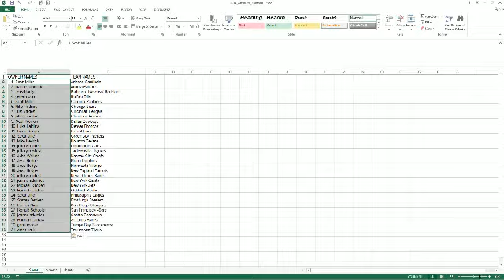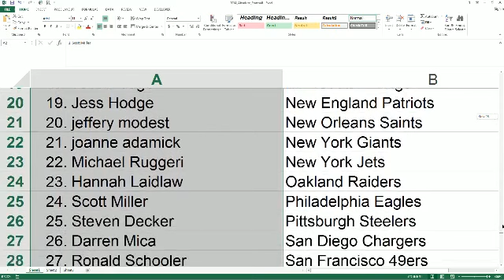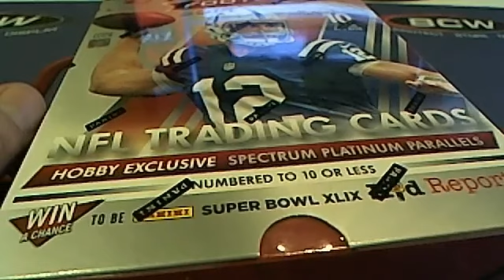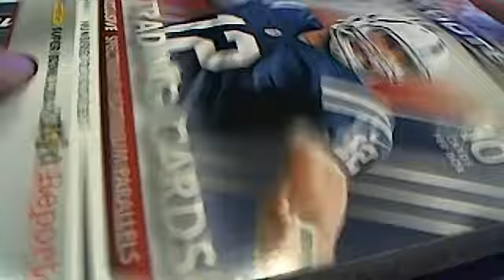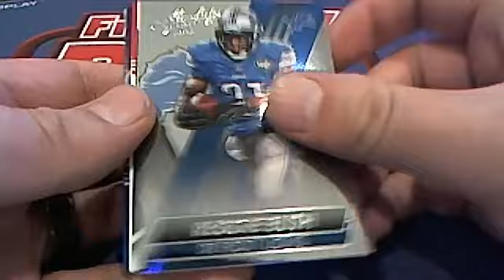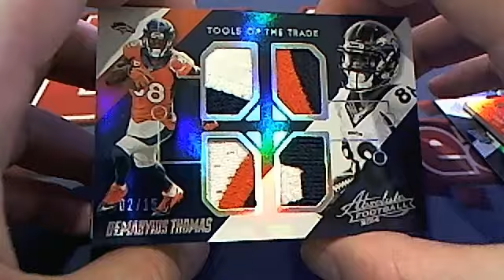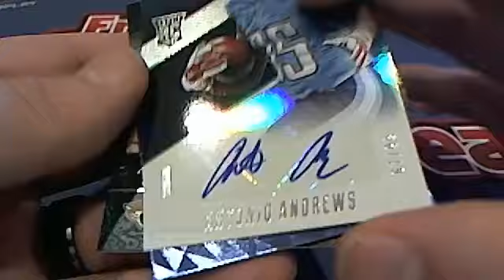2014 Panini Absolute Football Box 6